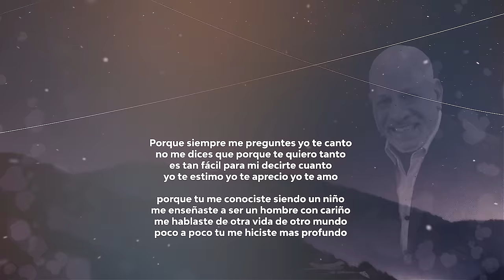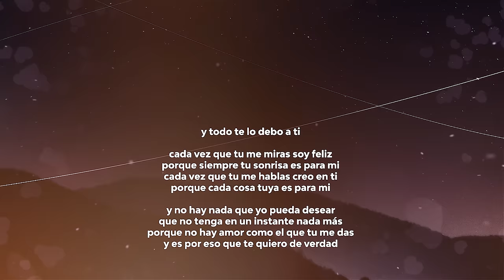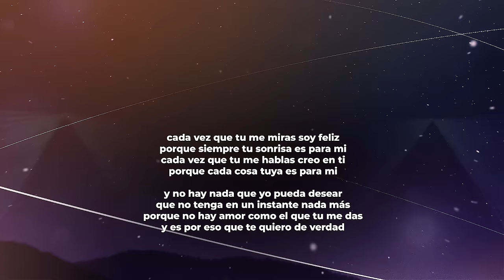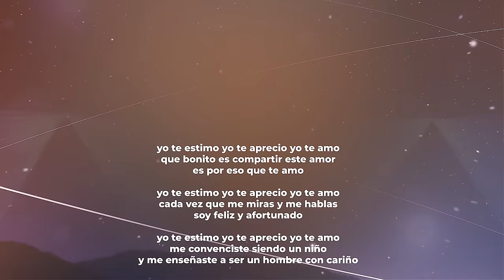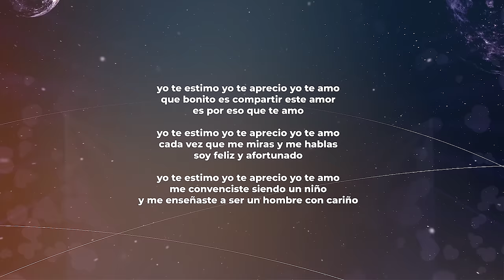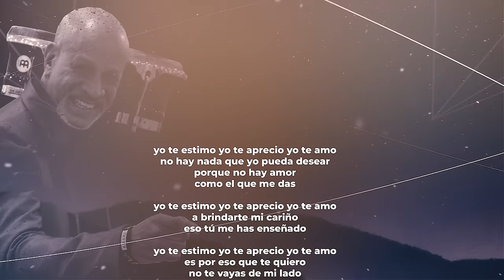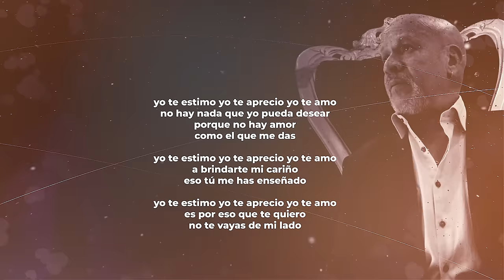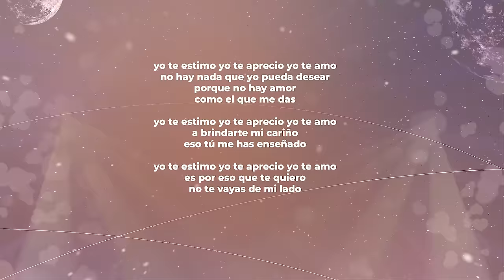Conjunto Chaney - Te Quiero De Verdad | Salsa con Letra Romantica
¿Buscas una canción para dedicar? "Te Quiero de Verdad" es la perfecta expresión de amor sincero. ¡Disfruta de la letra completa y déjate llevar por la melodía!

🎵 Letra de la canción "Te Quiero de Verdad" del Conjunto Chaney 🎤

Porque siempre me preguntes, yo te canto
No me dices que porque te quiero tanto
Es tan fácil para mi decirte cuanto
Yo te estimo, yo te aprecio, yo te amo

Porque tú me conociste siendo un niño
Me enseñaste a ser un hombre con cariño
Me hablaste de otra vida, de otro mundo
Poco a poco tú me hiciste más profundo
Y todo te lo debo a ti

Cada vez que tú me miras soy feliz
Porque siempre tu sonrisa es para mi
Cada vez que tú me hablas creo en ti
Porque cada cosa tuya es para mi

Y no hay nada que yo pueda desear
Que no tenga en un instante nada más
Porque no hay amor como el que tú me das
Y es por eso que te quiero de verdad

Uh-uh-uh
Chaney

Que bonito es compartir este amor
Es por eso que te amo
Cada vez que me miras y me hablas
Soy feliz y afortunado
Me conociste siendo un niño
Y me enseñaste a ser un hombre con cariño

No hay nada que yo pueda desear
Porque no hay amor como el que me das
A brindarte mi cariño, eso tú me has enseñado
Es por eso que te quiero
No te vayas de mi lado